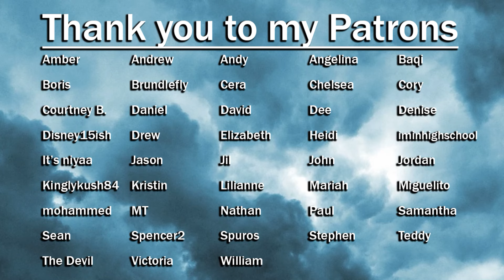Pretty Little Liars S01E09: The Perfect Storm | Reaction | Part 2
Lucas did it?

Chapters:
0:00 Introduction
0:08 Reaction
13:07 Review
23:35 End of Video

Pretty Little Liars: 3x10
Person of Interest: 3x4
Good Trouble: 3x7
Lucifer 3x18
The Vampire Diaries: 3x5
The Flash: 4x16
Arrow: 6x18
Supergirl: 3x13
DC's Legends of Tomorrow: 3x14
Shameless: 5x5
Once Upon a Time: 4x9
9-1-1: 3x10
Riverdale: 6x16
9-1-1 Lone Star 1x9
Black Lightning 1x8

Requested Episodes (Not on my regular schedule)
The Secret Life of the American Teenager: 1x1
Agents of S.H.I.E.L.D.: S1-2x2
Leverage: S1-S2- 3x10
Friday Night Lights: S1-2x8
Chicago Fire: 1x1-1x8
Manifest: S1-S3- 4x20
Switched at Birth: 1x1-1x15
Agent Carter: S1-2x8
Criminal Minds: S1-2x10
Do Do Sol Sol La La Sol: 1x1-1x8
Humans: 1x2
Evil: 1x2
One Day 1x14
Power 1x8
She-Hulk 1x1-1x9
Daily Dose of Sunshine 1x1
Love, Victor 1x8
House of Cards 1x1
Alchemy of Souls 1x12
Andor 1x4

Shadowhunters S1-S3
The Haunting of Hill House S1
The Haunting of Bly Manor S1
Midnight Mass S1
Riverdale S1-S5
Katy Keene S1
The Fosters S1-S5
LOST S1-S6
The Flash S1-S3
Arrow S1-S5
Supergirl S1-S2
DC's Legends of Tomorrow S1-S2
How to Get Away With Murder S1-S6
Euphoria S1-S2
Once Upon a Time S1-S3
Once Upon a Time in Wonderland S1
Shameless S1-S3
9-1-1 S1-S2
Sex Education S1-S3
Lucifer S1-S2
Pretty Little Liars S1
Wednesday S1
Manifest S1-S3
It's Okay to Not be Okay S1
Leverage S1
WandaVision S1
Loki S1
The Falcon and the Winter Solider S1
What If... S1
Hawkeye S1
Moon Knight S1
Ms. Marvel S1
I Am Groot S1

This show airs on The Freeform and is distributed by Warner Bros. Television Distribution
Produced by Warner Horizon Television
Alloy Entertainment
Long Lake Productions (seasons 3–7)
Russian Hill Productions (seasons 3–7)
Developed by I. Marlene King
infringing.